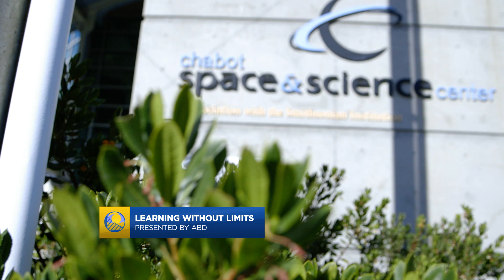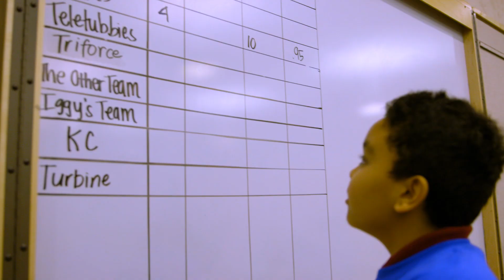Learning without Limits at Chabot Space & Science Center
On Thursday, November 5, the Warriors and ABD teamed up to host the first Learning Without Limits STEM education program of the season at Chabot Space & Science Center for 50 Bay Area students. Warriors guard Andre Iguodala surprised the students from De Marillac Academy in San Francisco for a live science show and gave the students a hands-on learning experience with science and technology.